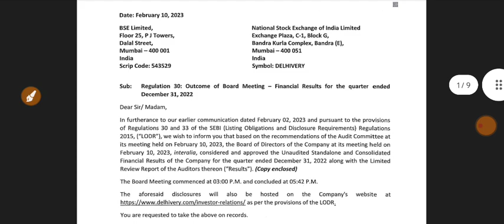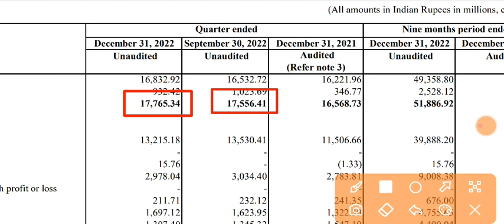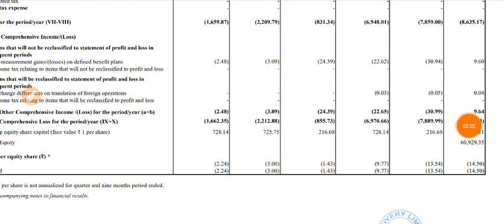Delhivery Q3 Results 2023 | Delhivery Share News Today